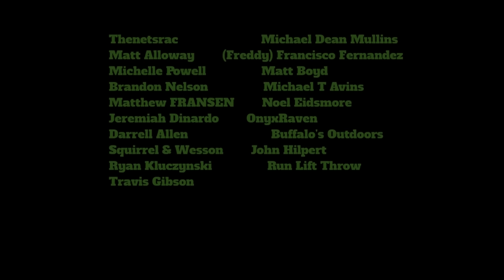50 BMG vs Axe 💥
Join my Vikings clan Kentucky Ballistics under my nickname: Kentucky Viking

Today on Kentucky Ballistics we see if an axe can stop a 50 BMG! Could an axe stop a smaller bullet? Check it out!

WARNING!

Kentucky Ballistics videos are filmed on private property in a controlled setting under the supervision of trained professionals. Do not attempt to recreate or mimic anything seen in Kentucky Ballistics videos. Kentucky Ballistics will not be held liable for any injury to yourself, others, or property resulting from attempting anything shown in Kentucky Ballistics videos.